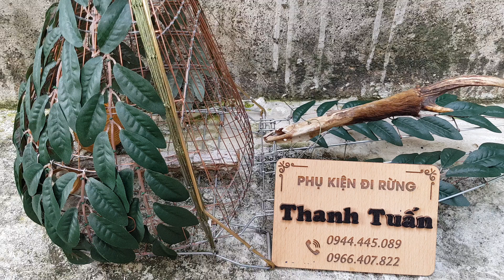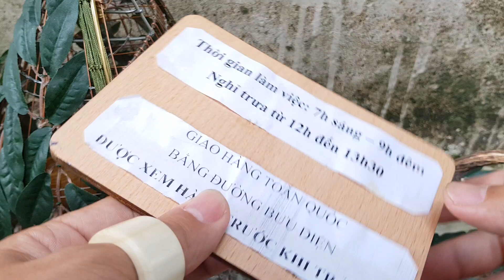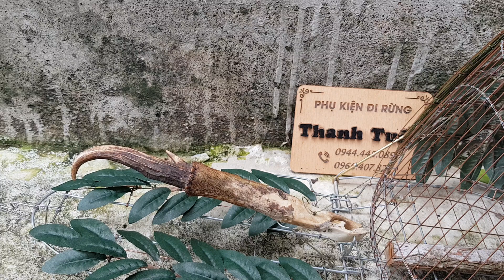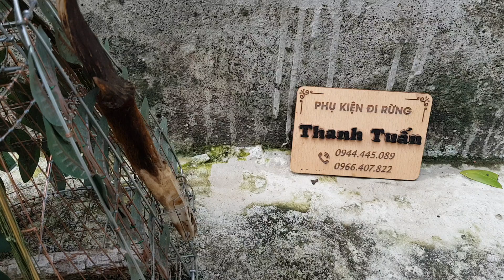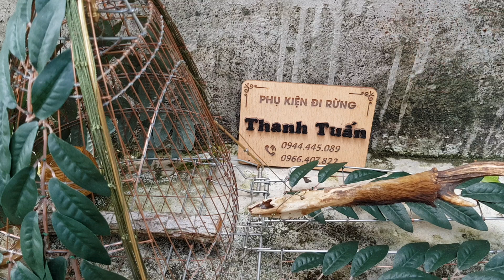lụp cu gáy hàng độc nhất Việt Nam có 1 0 2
Phụ kiện đi rừng Thanh Tuấn: chuyên cung cấp Loa điều khiển từ xa 200met | giò bẫy gà rừng, quốc, num, cỏ thái cho cu gáy, khoán cu gáy, mằn ri, vitamin cho cu gáy, bip,…. Mật ông rừng nguyên chất,
Các phụ kiện cu gáy, liểu ngụy trang, túi gà mồi, ná thun bằng gỗ quý
Gioa hàng toàn quốc: 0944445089 | 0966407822 Phụ kiện đi rừng Thanh Tuấn